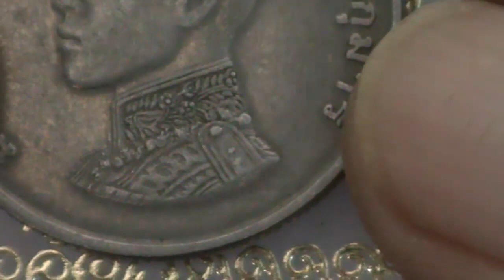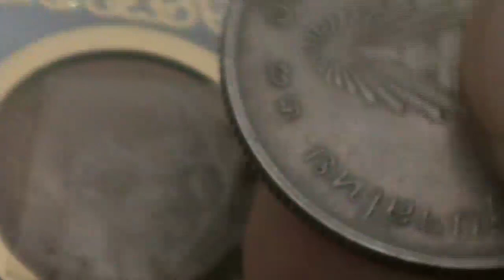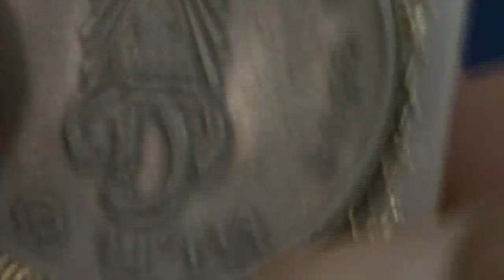Crown Prince Crown Prince Medal Maha Vajiralongkorn Crown Prince, 44 years old